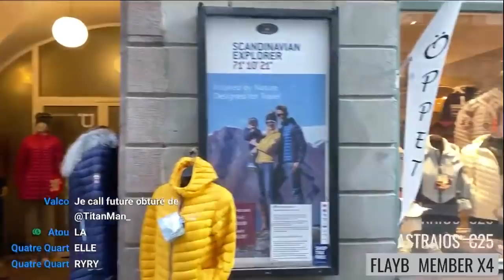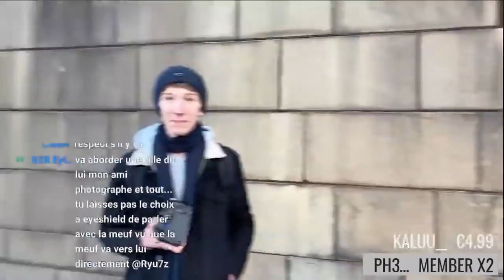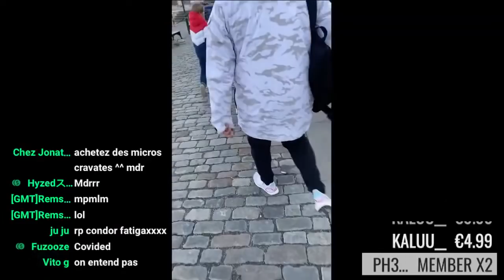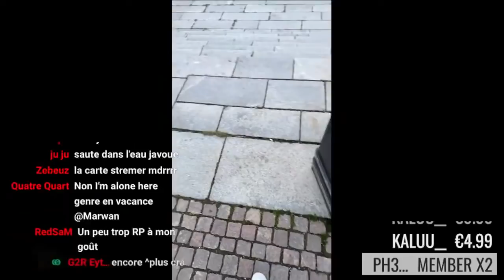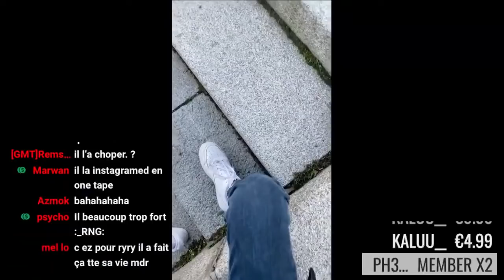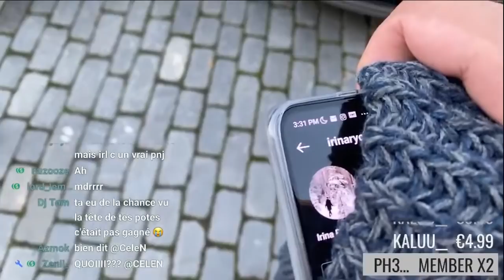JE TROUVE UNE CHARMANTE SUÉDOISE A MON MONTEUR ! 👩💋